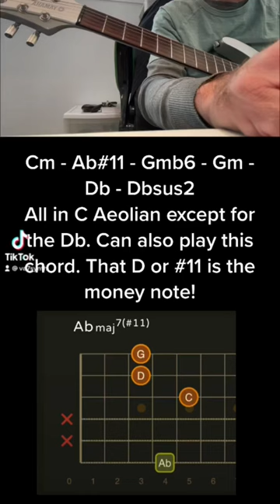Mostly Aeolian riff in C